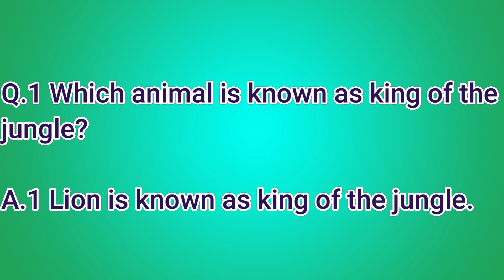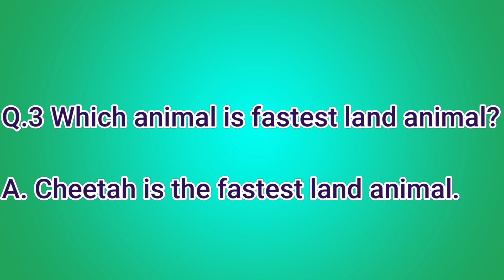Names Of Wild Animals | G.K Quize on Wild Animals .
Must watch your Noval Corona Virus Complete Information in this video